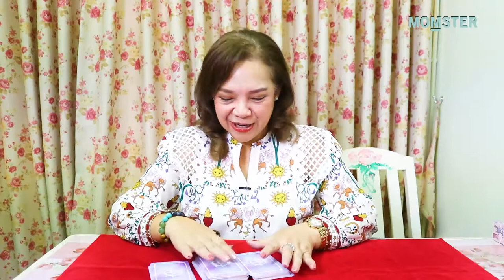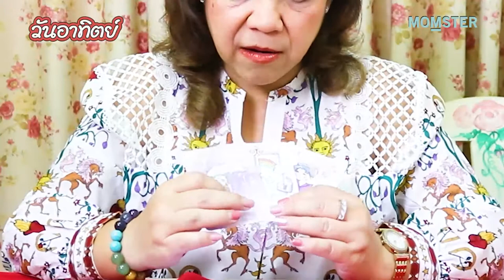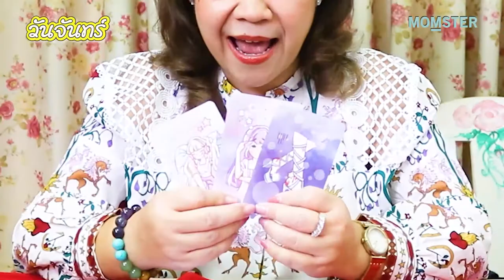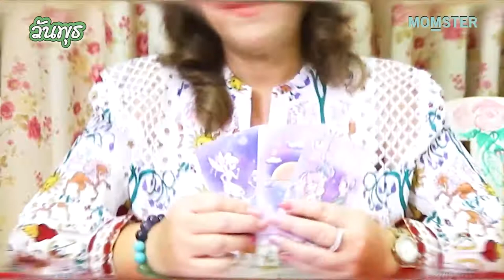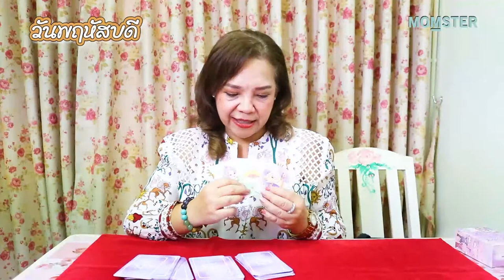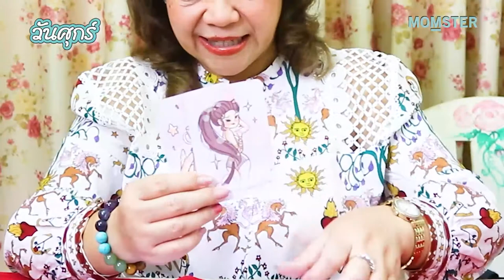ดวงสิงหาคม 65 สิ่งที่โดดเด่น การงาน การเงิน ครอบครัว | MOMSTER HORO by อ.อ้าย ปุญญชา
ดวงรายเดือนสิงหาคม มาแล้วค่ะแม่
ดวงการงานการเงิน ดวงความรักครอบครัว มีอะไรโดดเด่นสำหรับคุณแม่ๆ ที่เกิดในแต่ละวัน มาชมกันค่ะ